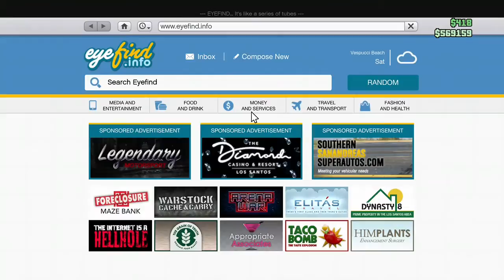REKTING THESE IDIOTS ON GTA5 ONLINE (@ VIA @RockstarGames) XBOX ONE @XBOX (GT: "Newbigmac 226")